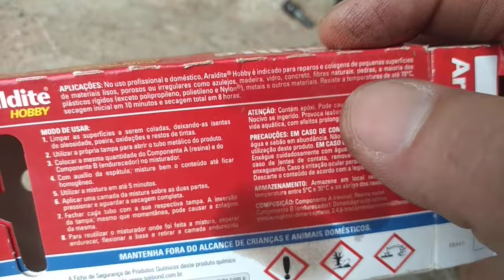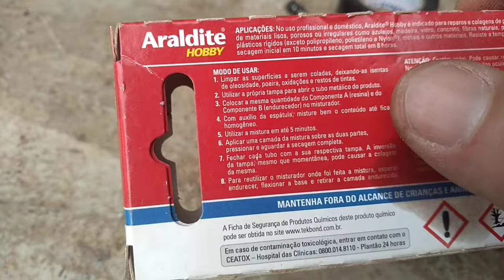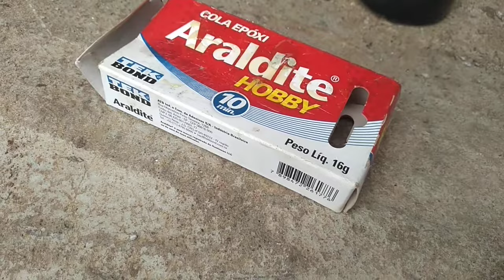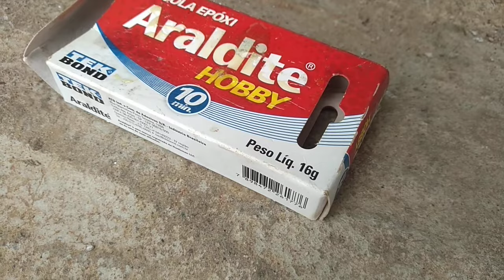Cola epóxi Araldite é boa? Como usar?